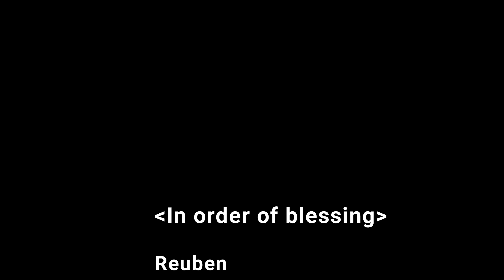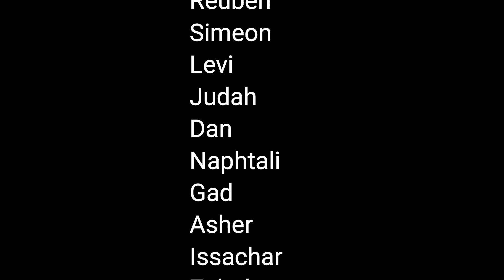The song of the 12 sons of Jacob